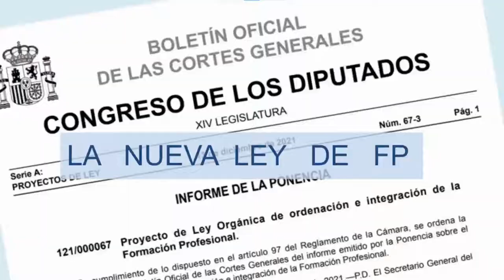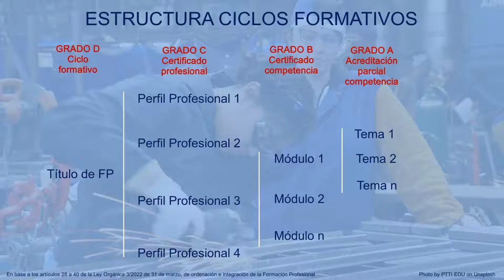La LEY DE FP DEFINITIVA (Ley Orgánica 3/2022 de 31 de marzo)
En este video estudiaremos la ley de ordenación e integración de la FP que ha sido definitivamente aprobada el 31 de marzo de 2022

La imagen de fondo que aparece en las infografías es de Photo by PTTI EDU on Unsplash.

La imagen del BOE que aparece en la portada es de la página